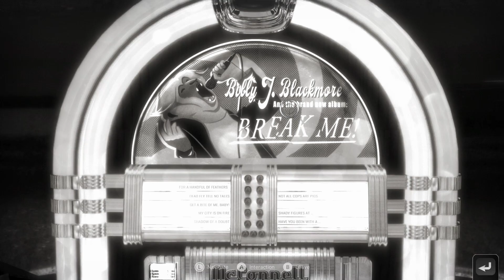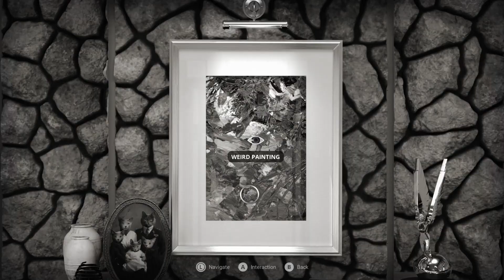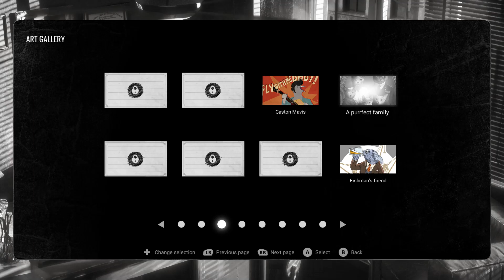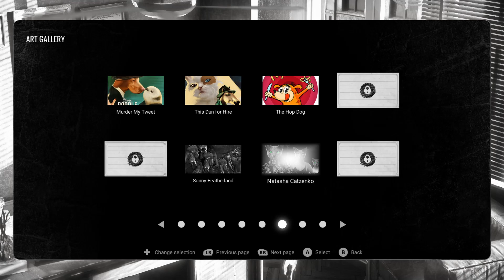Chicken Police PL 💬 #5 | ... I przestało być niewinnie :/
Chicken Police gameplay PL // Chicken Police po polsku

Czołem ludziska!
Zapraszam na serię z Chicken Police, gry detektywistycznej z elementami point and click, nastawionej w największym stopniu na prowadzenie rozmów, zbieraniu poszlak i wskazówek, by rozwiązać podejrzaną sprawę, która zaczęła się dość niewinnie od pogróżek. Znakomity voice acting, pełno (bez)barwnych postaci, gęsty klimat noir i angażująca fabuła z twistami.

Strosząca się pjona za wszelki feedback - szery, lajki, suby i hejty! 🖐🏻